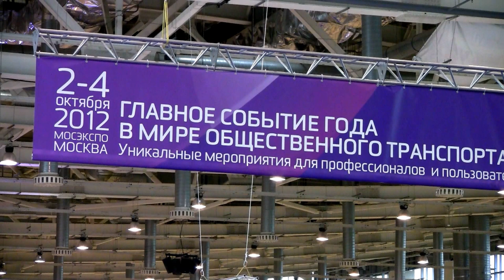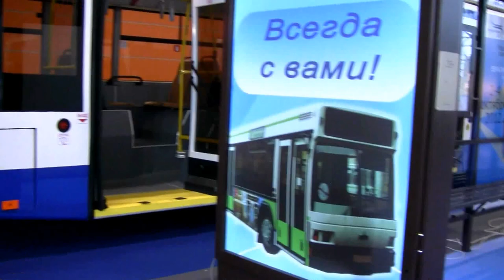Тролле́бус с ни́зким уровнем пола Trolley(bus) model developed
Тролле́бус с ни́зким уровнем пола ЭкспоСитиТранс - 2012 С 2 по 4 окт, представлены современные технологии в общественном транспорте и провел съезд, к-рая будет направлена ​​на транспортной отрасли. Организаторы ЭкспоСитиТранс - 2012 - Организация ГУП "Мосгортранс" и ГУП "Московский метрополитен" и выставочного центра Московского государственного унитарного предприятия «МОСЭКСПО". Занято выставочная площадь 14500 м2, состоит из двух разделов - подземный и наземный транспорт Будут представлены подвижного состава и компонентов от многих новинки транспорта. Корпорация Уралвагонзавод обеспечить полноразмерный кабину современных трамваев Bombardier и вагонов метро и модельных трамваев. ООО "MAN Truck Конец Бас РУС» планирует показать городской автобус MAN Lion в City LE (A78). . Стабильности гостей EskpoSitiTrans-2012 "обеспечит перевозки Резина полы Nora Systems Выставка встретится прошлое и настоящее внутренние перевозки - традиционно ВДНХ Мосгортранс предложить, чтобы показать свою коллекцию старинных троллейбусов и автобусов, на к-рой ехала москвичей в довоенной и сообщению -war лет Расписание выставки для публики в зале 75 - с 10 - 18  с 2 по 4 окт. ExpoCityTrans - 2012 - Sergi ve Kongre. Çok genç, büyük ve modern pavyonunda № 75 VVC Exhibition bugün ExpoCityTrans başlıyor - 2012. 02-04 Ekim itibaren, orada toplu taşıma modern teknolojilerini sergiledi ve taşımacılık sektöründe üzerinde durulacak Kongresi düzenlenecektir. Organizatörler ExpoCityTrans - 2012 - SUE "Mosgortrans" Organizasyon ve "Moskova metrosu" ve Moskova Devlet Üniter Enterprise sergi alanlarına SUE "MosEkspo." Kara ve podeemnogo taşımacılığı - İşgal fuar alanı 14.500 m2, iki bölümden oluşmaktadır. Ulaşım çok yeni ürün arasından demiryolu ve bileşenleri sunulacak. Corporation'ın Uralvagonzavod Modern Bombardier tramvay ve metro araçları ve model tramvaylar tam boyutlu kokpit sağlar. Ltd "MAN Kamyon sonu Bass RUS" şehir içi otobüs MAN Aslan Şehir LE (A78) göstermek planlıyor. İstikrar ziyaretçi EskpoSitiTrans-2012 "ulaşım Kauçuk Zemin Nora Sistemleri sağlayacaktır.  Sergi, geçmiş ve mevcut iç ulaşım buluşacak - geleneksel ENEA Mosgortrans savaş öncesi ve savaş sonrası yıllarda Moskovalılar sürdü antika arabaları ve otobüsler, onun koleksiyonunu göstermek için sunuyoruz. Hall 75 halka sergi Programı - 10 ila 18 saat arasında 2 ila 4 Ekim. pavilion № 75 VVC Exhibition starts today ExpoCityTrans - 2012. From 2 to 4 October, there will be showcased modern technologies in public transport and held Congress, which will focus on the transportation industry. Organizers ExpoCityTrans - 2012 - Organization of SUE "Mosgortrans" and SUE "Moscow Metro" and the exhibition grounds of Moscow State Unitary Enterprise "MosEkspo." Occupied exhibition area 14,500 m2, consists of two sections - the underground and surface transport Will be presented to the rolling stock and components from many new items of transport. Corporation Uralvagonzavod provide a full-size cockpit of modern Bombardier trams and subway cars and model trams. Ltd. "MAN Truck End Bass RUS" plans to show city bus MAN Lion's City LE (A78). Stability visitors' EskpoSitiTrans-2012 "will provide transportation Rubber Flooring Nora Systems. The exhibition will meet past and present domestic transport - traditionally ENEA Mosgortrans offer to show his collection of antique trolleys and buses, which drove the Muscovites in the pre-war and post-war years. Schedule of the exhibition to the public in Hall 75 - from 10 to 18 hours from 2 to 4 October.